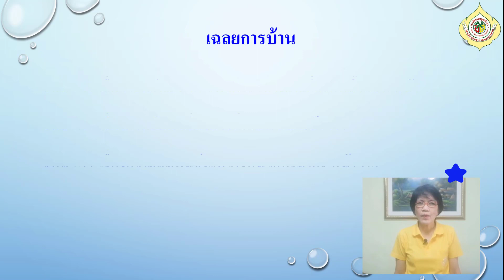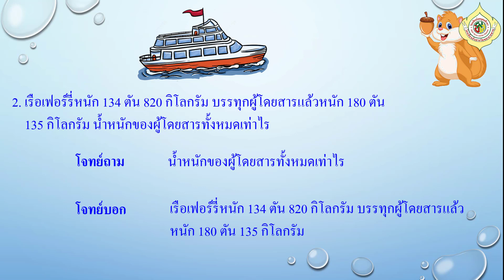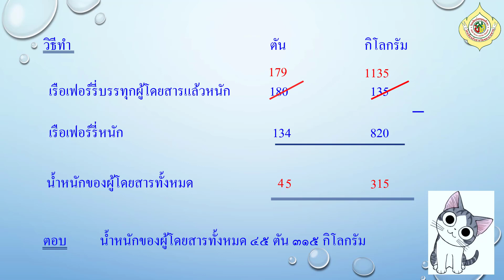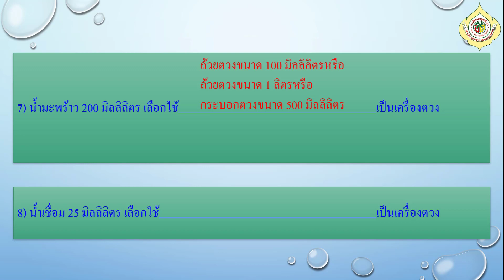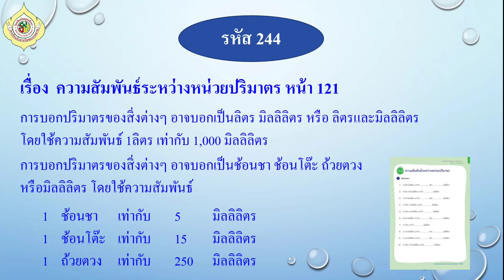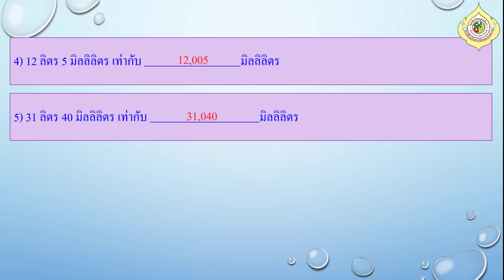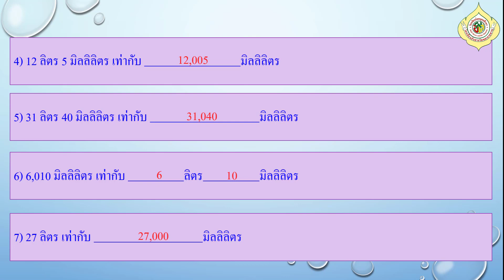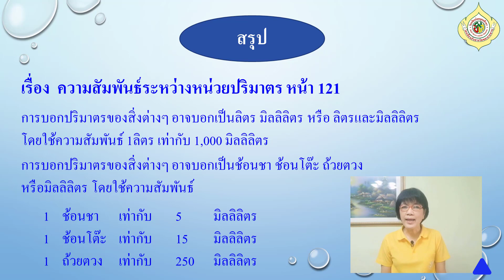G3 M64 vdo 247 HW Answer 239 245